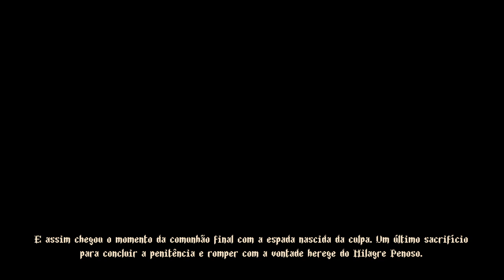Blasphemous - Escribar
Last boss of the game.